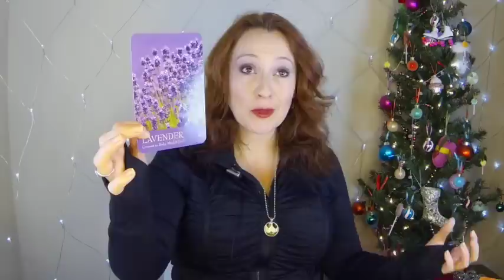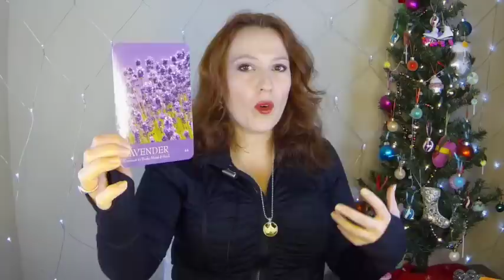Weekly December 29, 2014 Angel Oracle Card Soul Reading